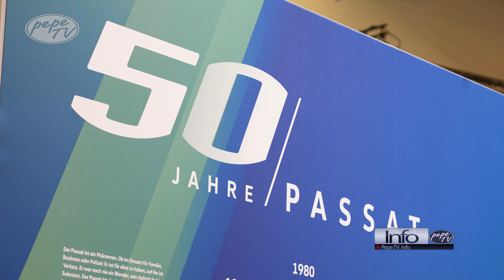Pepe Info - 33. Techno-Classica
33. Techno Classica w Essen
Wystawcy i odwiedzający spotykają się po raz 33. na targach Techno Classica.  Będa trwały 5 dni od środy 12 kwietnia 2023 r. do niedzieli 16 kwietnia 2023 r. w Essen w Messe Essen.
Na targach jest około 1250 wystawców z 30 krajów, a to wszystko na 120 000 metrach wystawienniczych targów!

Techno Classica Essen to jedne z wiodących na świecie targów motoryzacyjnych, które odbywają się corocznie w Essen.
Wydarzenie po raz pierwszy zainaugurowano w 1989 roku i od tego czasu stało się w jednym z najważniejszych targów samochodów zabytkowych, youngtimerów, zabytkowych motocykli i prestiżowych samochodów na świecie.